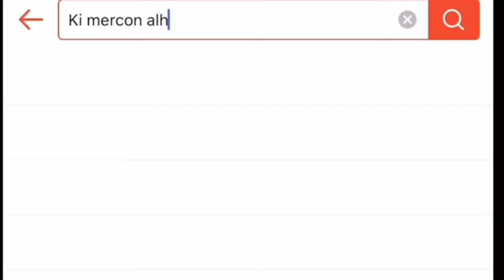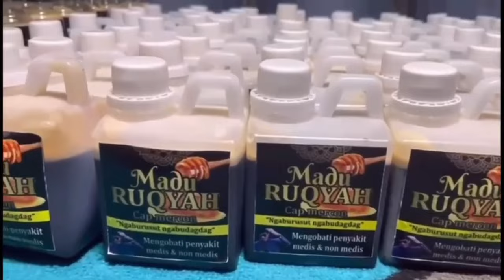ustd nasihin begal tukang ojegIKAN,EMAS,KAPSUL,